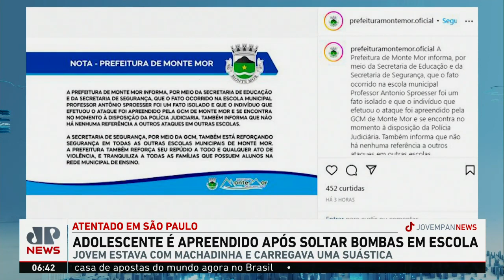Adolescente é apreendido após soltar bombas em escola de Monte Mor (SP)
Um atentado terrorista com bomba caseira em uma escola de Monte Mor (SP) mobilizou as polícias Civil, Militar e o Corpo de Bombeiros na manhã desta segunda-feira (13). Um adolescente de 17 anos, que também portava uma machadinha e tinha uma suástica - símbolo nazista - no braço, foi detido. Houve duas explosões, mas ninguém se feriu. Assista ao Jornal da Manhã completo